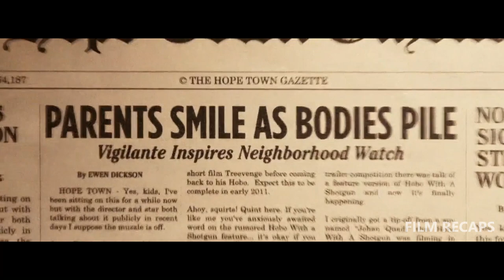A Homeless Man Encounters A Merciless Don Then He Picks Up A Shotgun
Hoping for heaven but finding an urban hell, a homeless man takes aim at a crime boss and the man's sadistic sons.

movie recaps happy death day,
movie recapped zombie,
horror movie recapped,
daniel cc movie dead snow,
movie recap and explain,
along with the gods movie recap,
daniel cc movie review attack on titan,
movie recap cartoon,
daniel cc movie review zombie,
daniel cc movie review horns,
movie recaps girl in basement,
movie recaps channel,
daniel cc movie train to busan,
daniel cc movie attack on titan,
daniel cc movie intro song,
daniel cc movie a quiet place,
movie explained,
horror movie review,
suspense movie review,
science fiction movie,
voyagers movie clip,
daniel cc movie channel,
daniel cc movie orphan,
story recapped explained,
crime movie,
detective recapped explained,
detective recapped channel,
drama movie,
voyagers movie 2021 trailer,
daniel cc movie vampire,
voyagers movie trailer,
devil movie trailer,
thriller movie,
post apocalyptic movies,
movie summary,
daniel cc movie zombie,
story recapped channel,
voyagers 2021 full movie,
voyagers full movie,
voyagers 2021 movie,
sputnik movie,
sci fi movies,
daniel cc review,
mystic river review,
mystic river explained,
mystic river dave death,
mystic river reaction,
mystic river opening scene,
mystic river katie's death,
mystic river trailer,
mystic river ending,
mystic river singers,
mystic river soundtrack